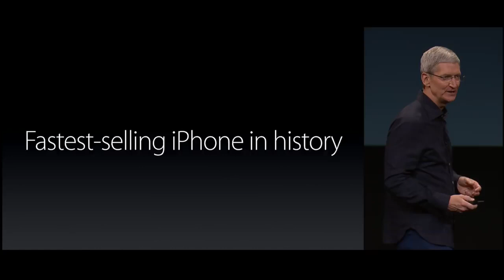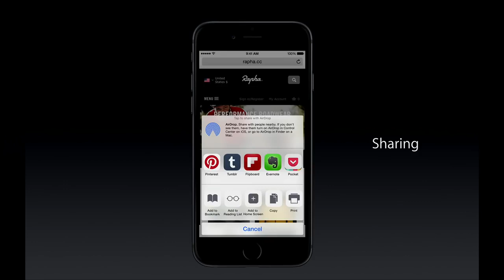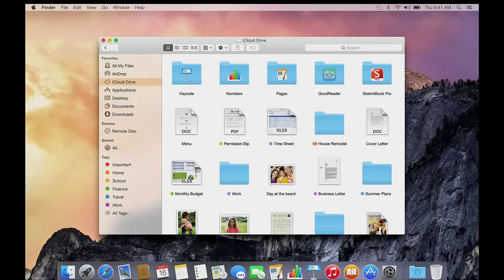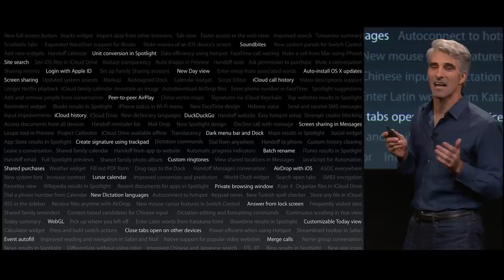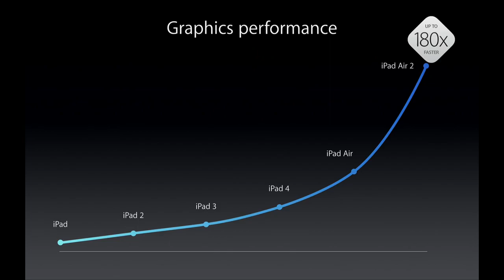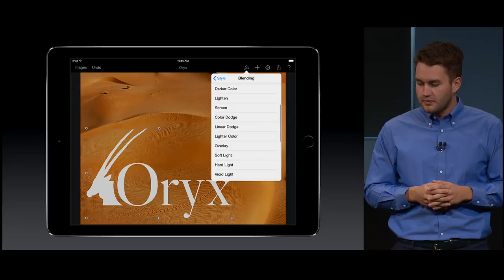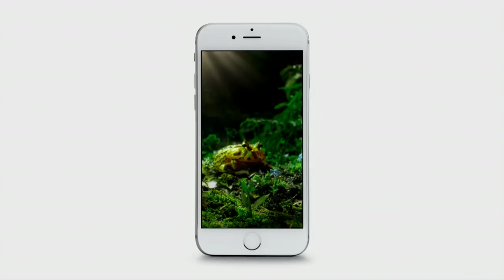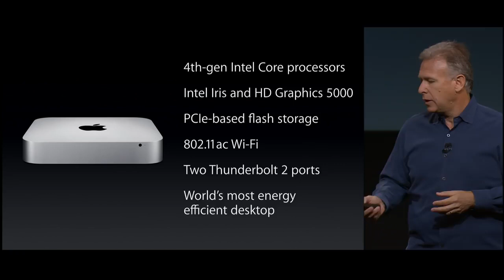Apple Special Event, October 201‪4‬ | 16 Oct 2014 | AppleArchive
Apple Special Event, October 201‪4‬
16 October 2014
See Apple CEO Tim Cook and team unveil iPad Air 2 and 27-inch iMac with Retina 5K Display.

⚠️: The video is owned by Apple Inc. I reloaded the video just to keep the whole Apple story alive. The video is demonetized and there is no profit.